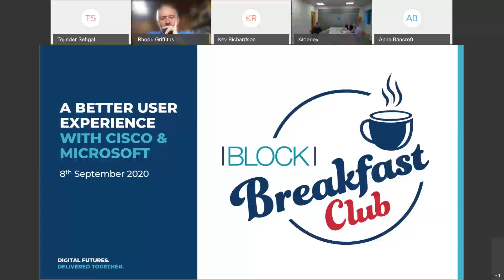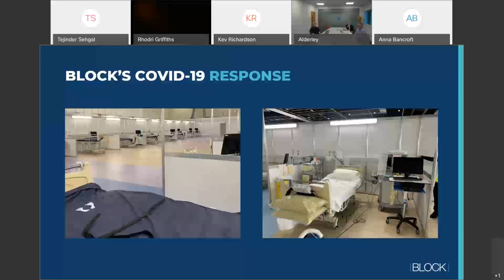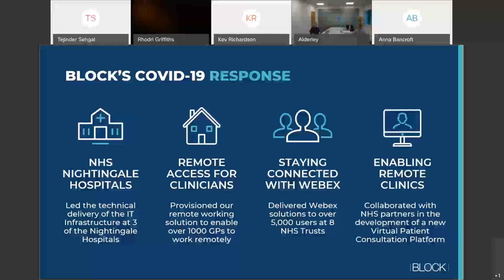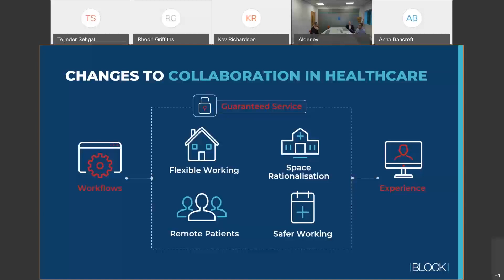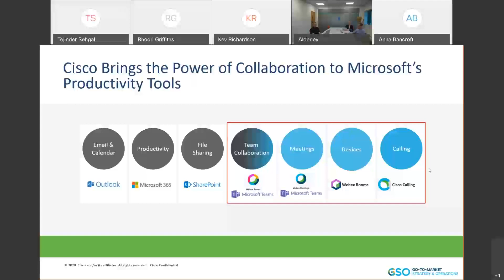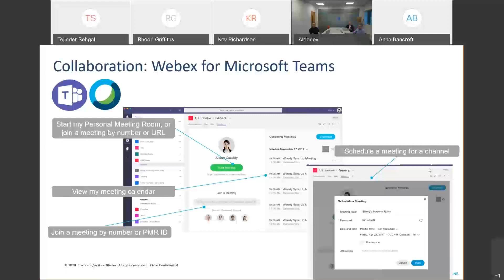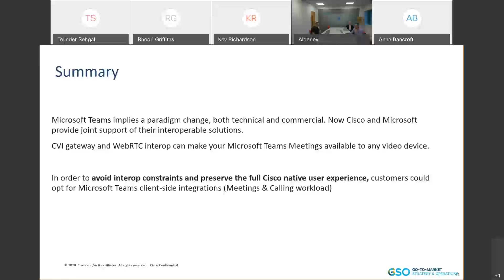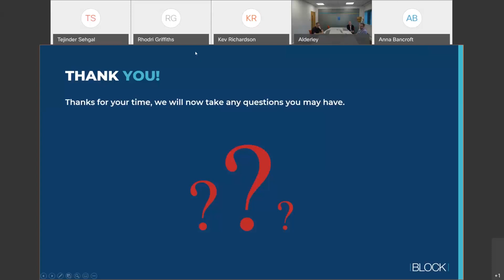The Block Breakfast Club - A Better User Experience with Cisco & Microsoft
In this webinar we discuss the new Cisco and Microsoft Team integrations, how bringing these two solutions together delivers a frictionless collaboration experience, giving users of Cisco and Microsoft collaboration tools one less thing to worry about.

Block’s Covid-19 Response – A brief introduction and selection of short use cases to demonstrate how we’ve been helping our clients with their Covid response.

Collaboration in Healthcare – The changes in working practices that we’ve seen as a result of COVID-19 and how Block Collaboration solutions are helping teams keep connected whilst staying productive and secure.

Cisco and Microsoft Teams Integration – Where are we now and what does the future look like, what are the integrations points and how this delivers a superior UX.